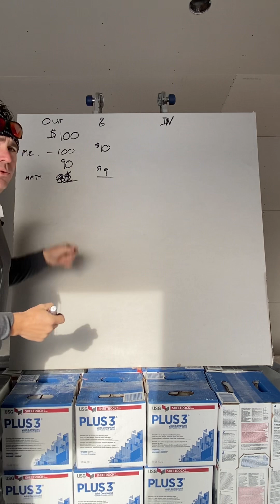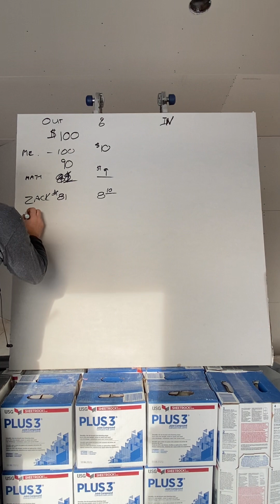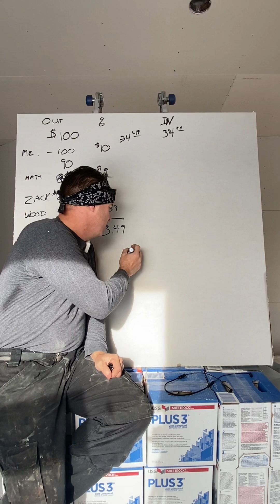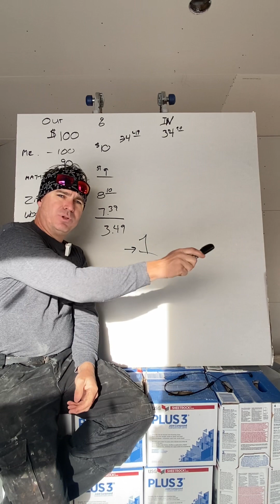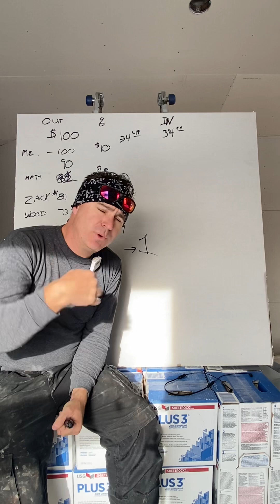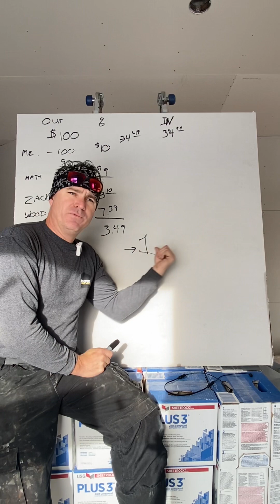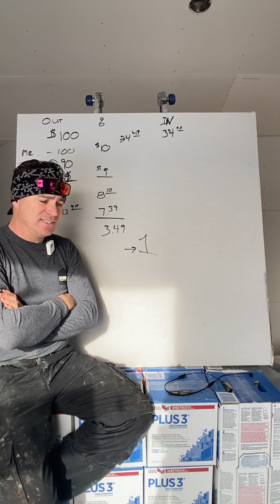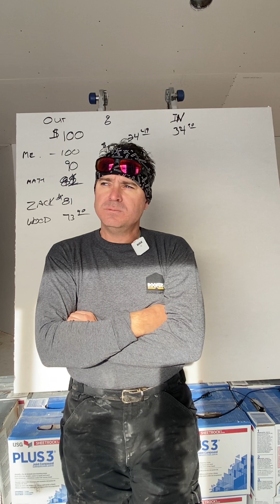How the government profits off of handouts: stop arguing about tax rates, they get every dime back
The argument about tax rates is silly. The government gets every penny back and then some.  The government MAKES money from handouts